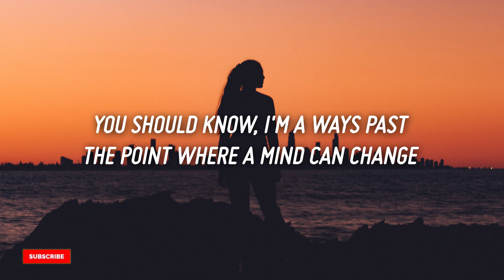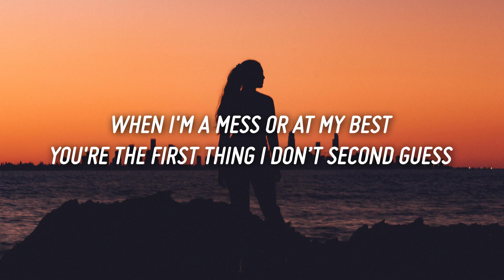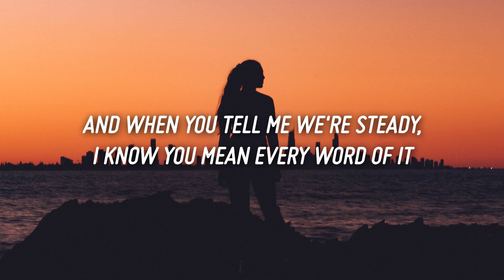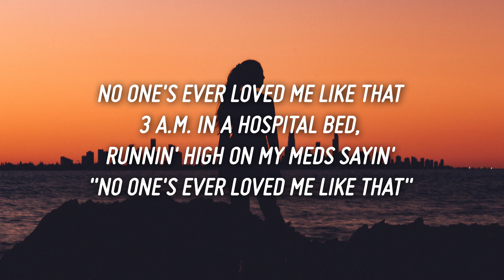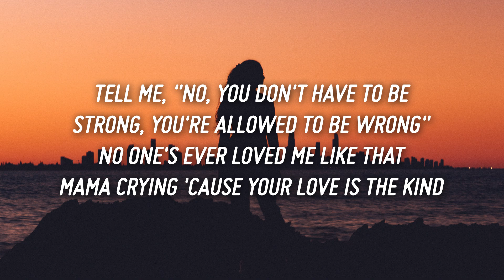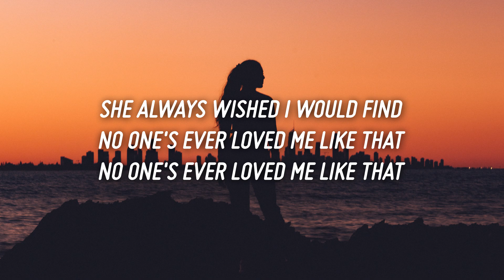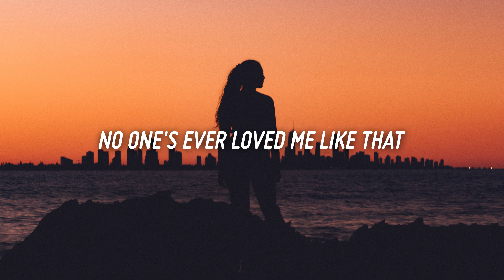JP Saxe - Like That (Lyrics)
Lyrics

You should know I'm a ways past the point where a mind can change
Nothin' I'd rearrange, you're the perfect combination of reckless, stubborn, and affectionate
And when you tell me we're steady, I know you mean every word of it

No one's ever loved me like that
Three AM in a hospital bed, runnin' high on my meds sayin'
Tell me, "No, you don't have to be strong, you're allowed to be wrong"
Mama cryin' 'cause your love is the kind she always wished I would find

When I'm a mess or at my best, you're the first thing I don't second guess
I've seen enough and I can say, you're the perfect combination of hectic, sexy, and irreverent